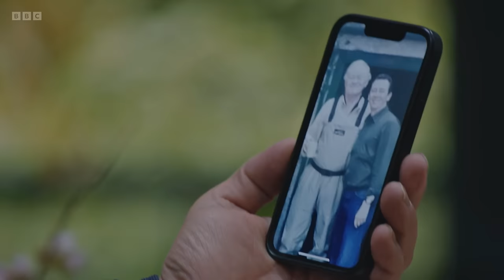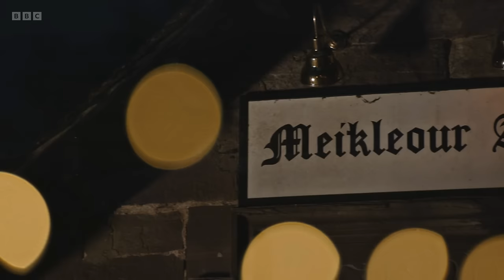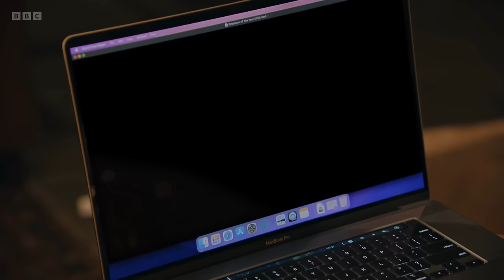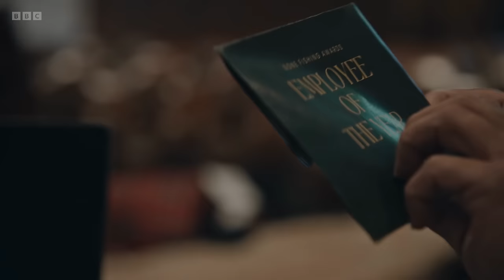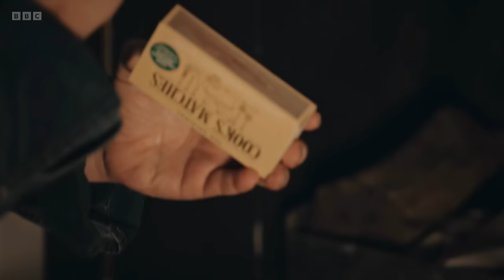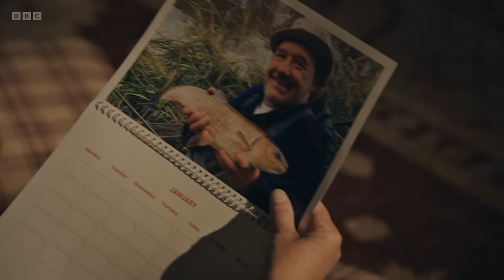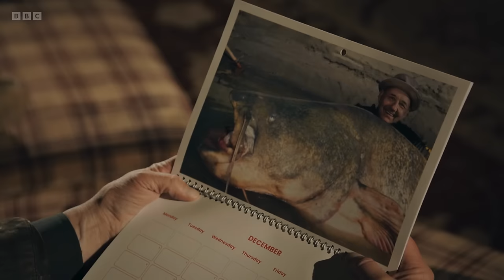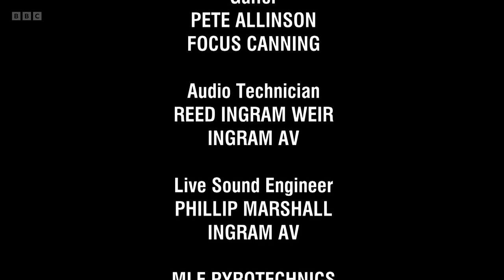Mortimer & Whitehouse Gone Fishing - Gone Fishing Christmas 2023